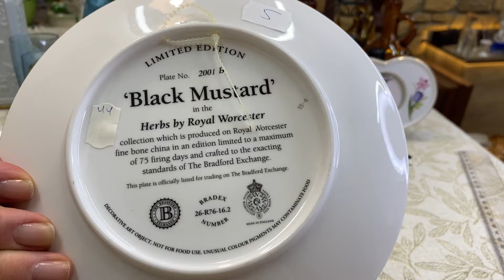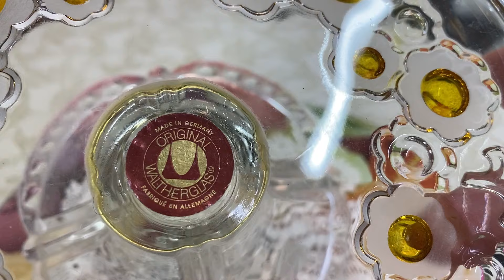👛 Фарфор Стекло из Европы 20 мая 2024 👛 Барахолка Днепр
🌞Контакты по вопросу приобретения интересующих вас вещей:
🌞Инстаграм shevchenkoirynka